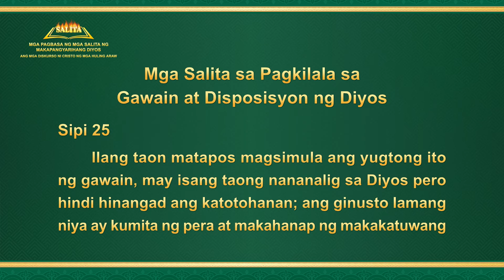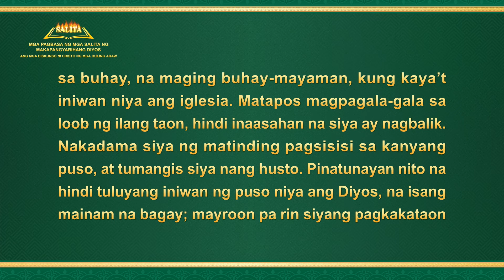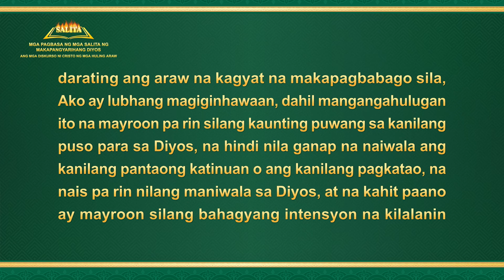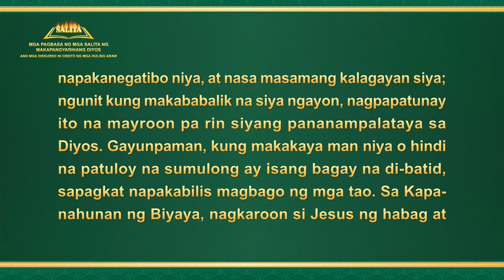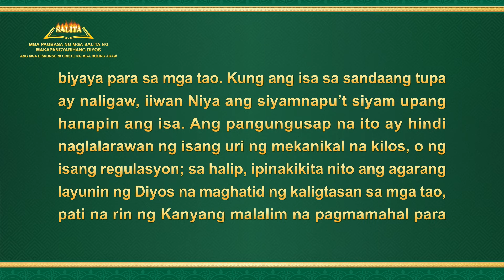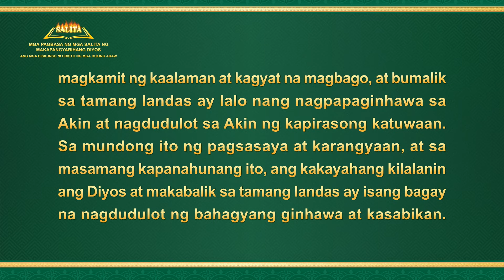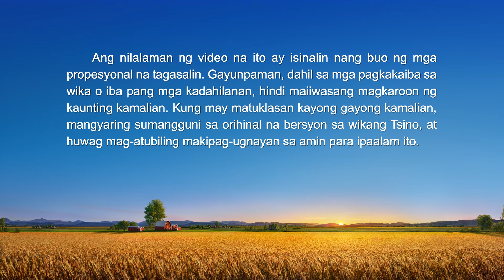Ang Salita ng Diyos | "Mga Salita sa Pagkilala sa Gawain at Disposisyon ng Diyos" (Sipi 25)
Inirerekomenda:
Ukol sa Paghahangad sa Katotohanan (Mga buong kabanata)